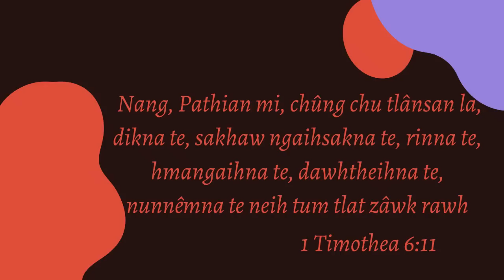NI TIN ISUA NEN #766 | Dawhtheihna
Daily Devotional